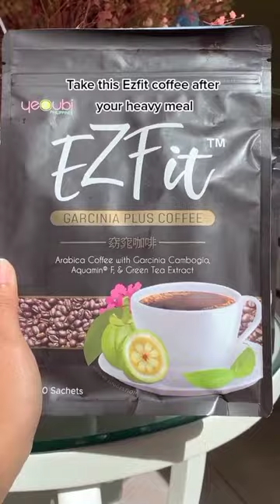EzFit Coffee & EzWhite Fizz 🥰